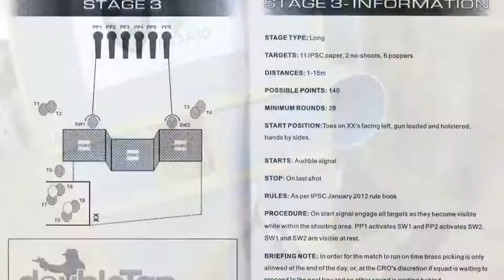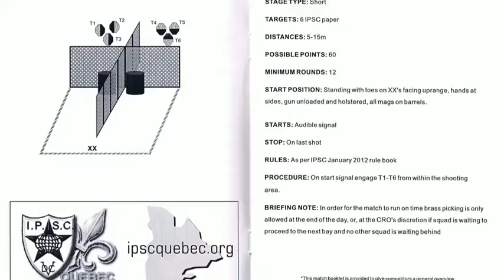2012 Canadian National IPSC Championship: Stages 1-5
There were 243 competitors at the 2012 Canadian National Championship which was hosted in Brandon, Manitoba, August 1-5, 2012. This was my second National Championship.  My first was in 2011 in Kingston, Ontario.  I'm a Standard Division Master Class Shooter.  I run a Tanfoglio Limited Custom HC .40 S&W, CR Speed Belt, 4 CR Speed Mag Pouches, 2 Ghost Magnetic Mag Pouches and a custom SLB / USA Holster.  All videos were shot with a Contour Roam camera.